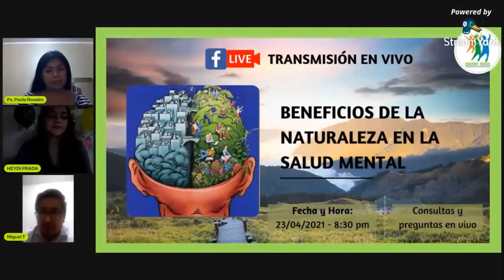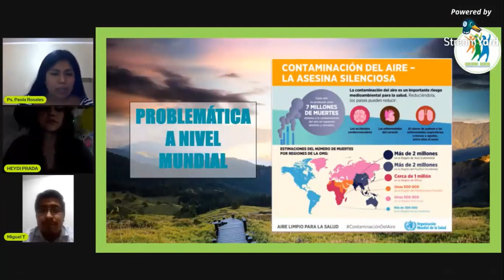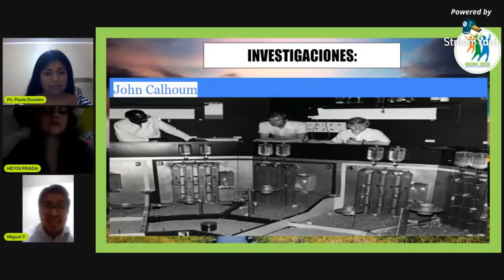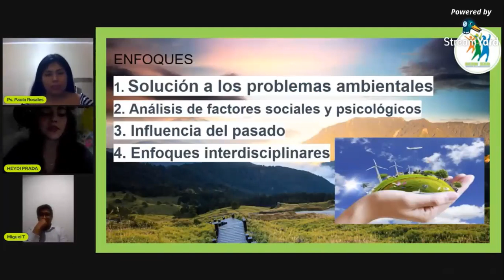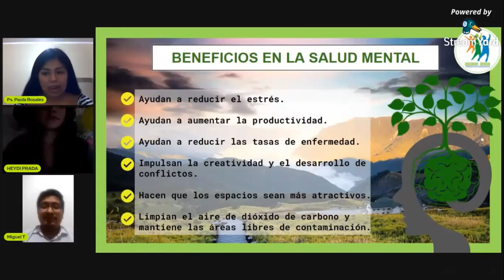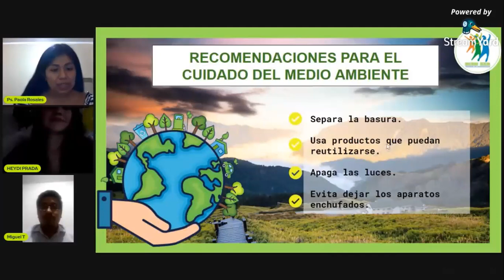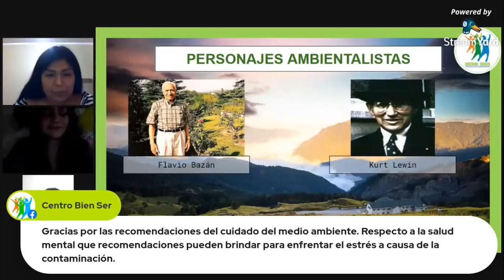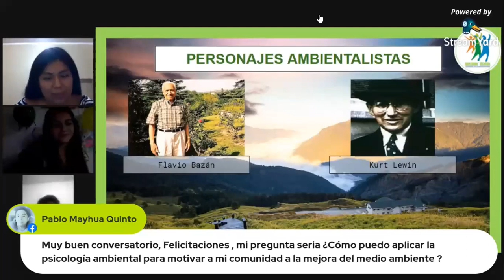Conversatorio "Beneficios de la naturaleza en la salud mental"